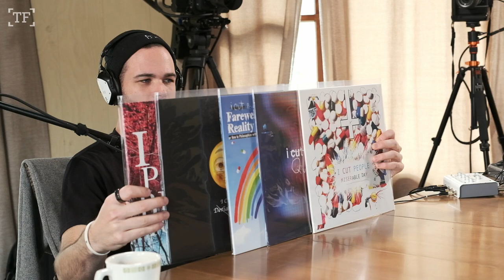Nicholas Smith | I Cut People - TF Cast ep.146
Nicholas returns to the show to discuss his cut-up musical project, 'I Cut People.' We delve into the project's history, approaching its 18th year with over 10 releases available on Bandcamp.

Nicholas shares insights into how he finds inspiration, generates and sorts the cuts he uses, and the cultural and philosophical inspirations behind the finished products.

You can listen to and download the albums for free

In this episode, we focus on his latest and most musical release, 'The End,' which departs from previous work by primarily pulling from music instead of film.